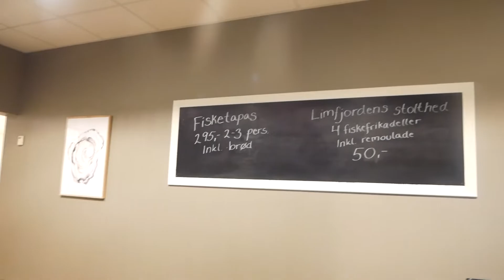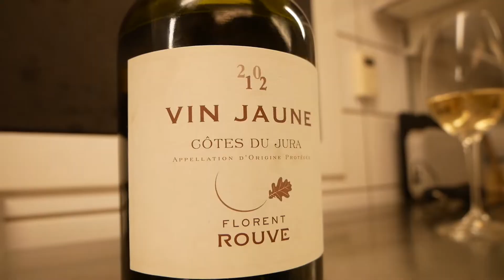Dansk hummer & rå makrel hos Limfjordens Hus // Chef'erne af fisk | P. Clausens Fiskehandel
Jakob er taget til Glyngøre, for at lave lækker mad med Rasmus fra Limfjordens Hus!